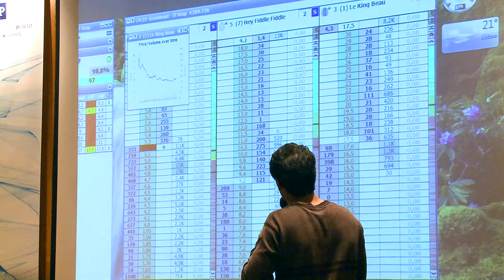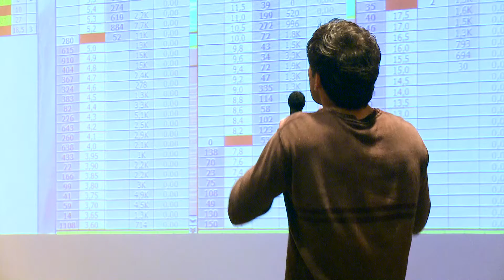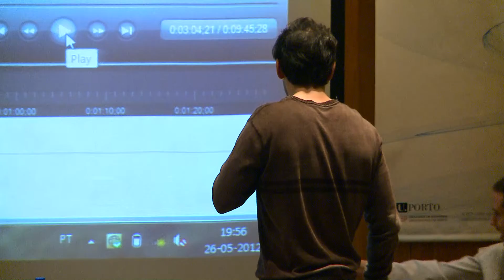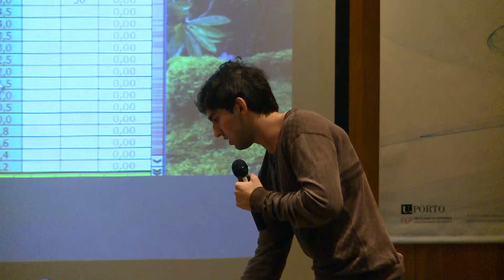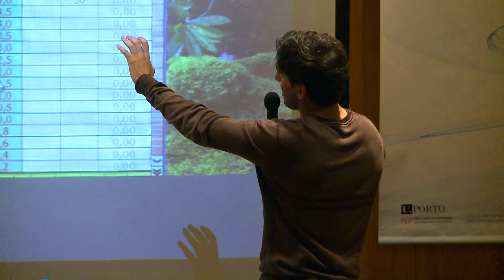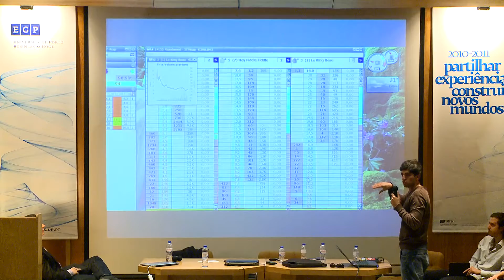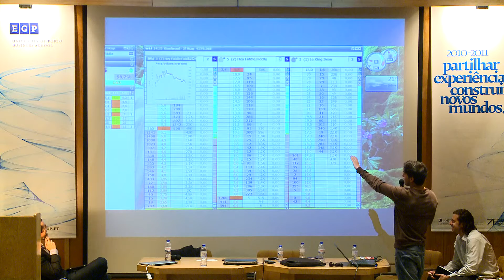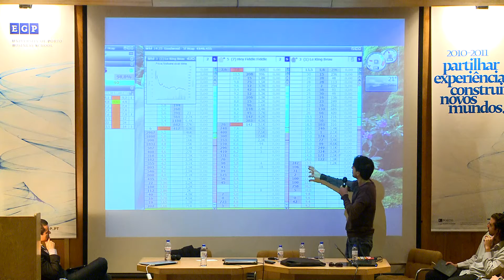17 Bickat - Trading em Cavalos (3 de 4)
Segundo Meeting Nacional de Trading oraganizado pela Academia das Apostas, em cooperação com o Paulo Rebelo.

Decorreu na Escola de Gestão do Porto (EGP - UPBS) em 26 de Maio de 2012 e contou com as seguintes apresentações:

+ Paulo Rebelo: Trading: Conceito e Vantagens
+ Ricardo Valente: Trading em Mercados Financeiros
+ Filipe Garcia: A lógica de Apostar em Apostas
+ Marcelo Rios (Bezos): Trading em Apostas vs Trading em Ações
+ Ivo (Wazowsky): Trading em Futebol
+ Bickat: Trading em Cavalos